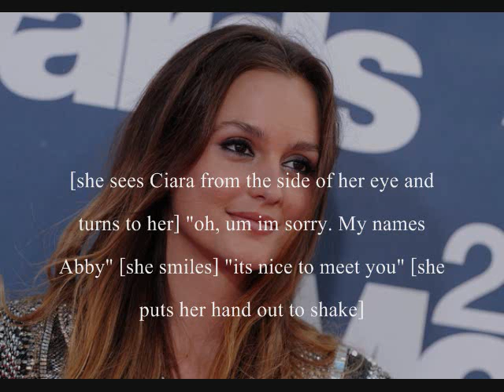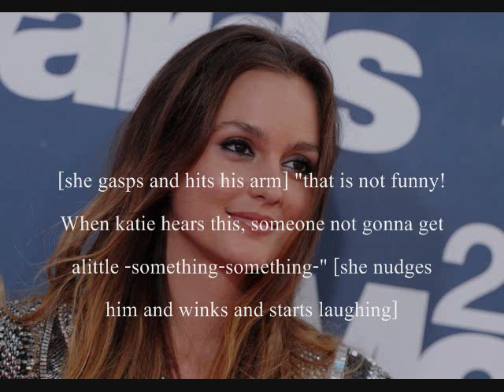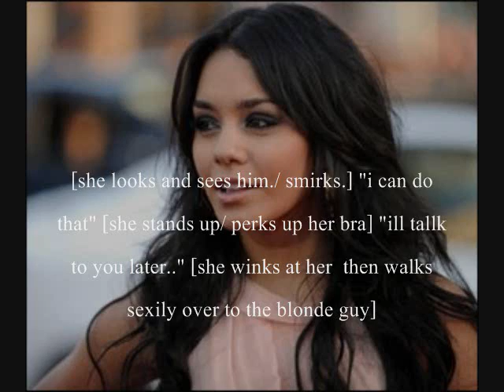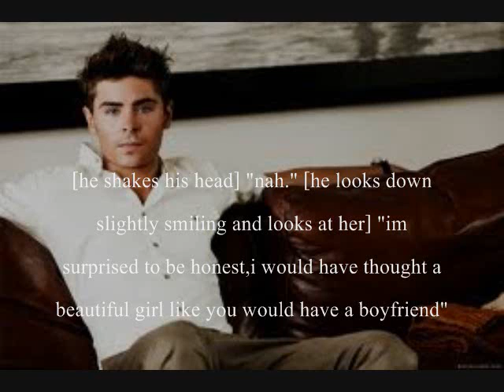Revenge | Part 5